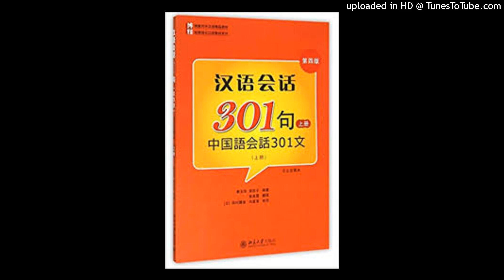301-L9-短文听写 (2)